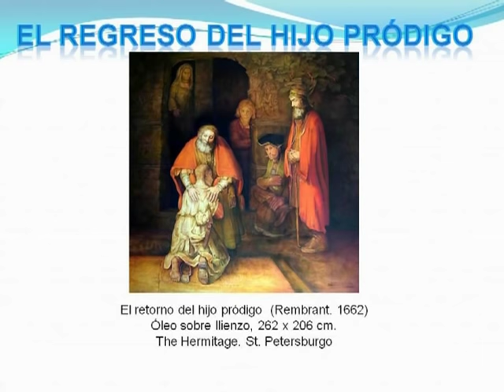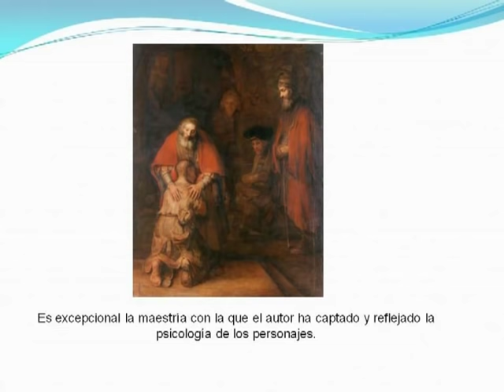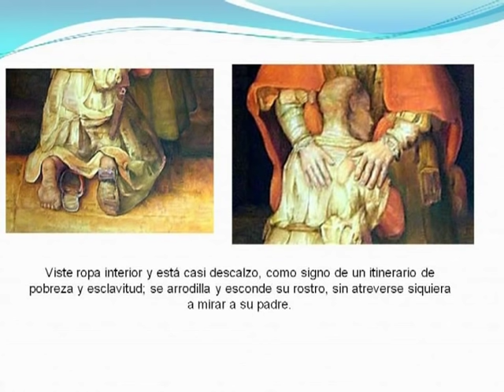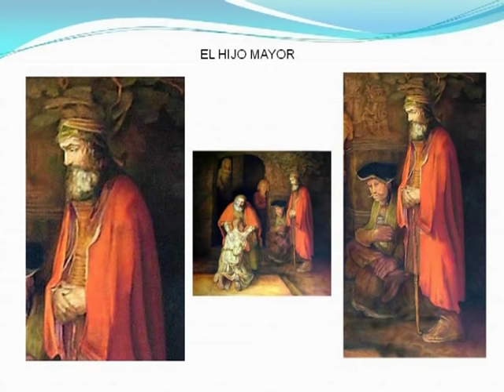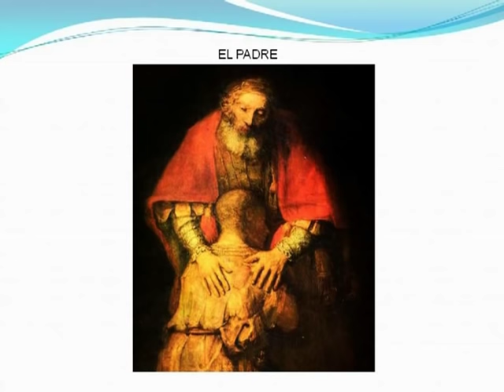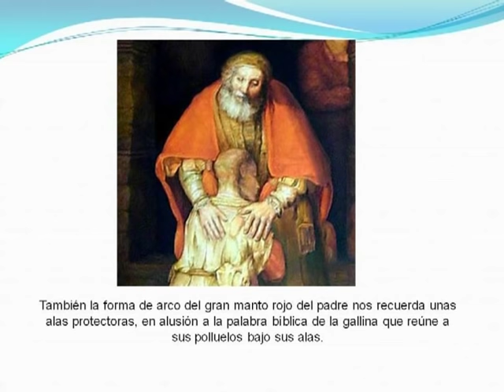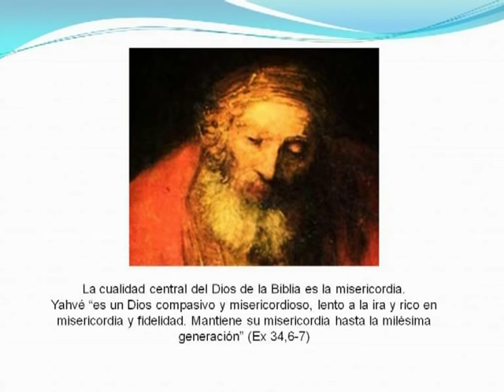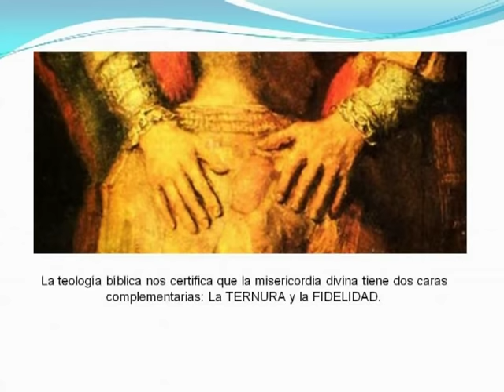EL REGRESO DEL HIJO PRÓDIGO DE REMBRANT.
El regreso del hijo pródigo es una obra del pintor holandés Rembrant.
Conoce una de las obras de arte que mejor refleja el amor de Dios compasivo y misericordioso, lento a la ira y rico en clemencia.
pulsa este enlace para más información:
Buenas amig@ de Youtube:
Este video pertenece al canal de Francisco Baena Calvo.